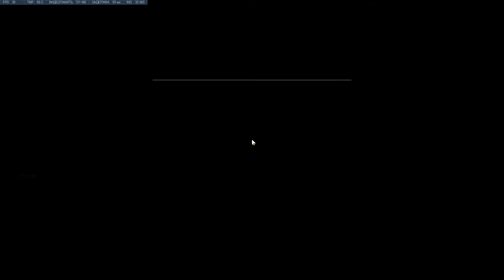Overwatch Winstone Gameplay | Total Mayhem | Hollywood | Defense 3436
[Game]: Overwatch
[Type]: Gameplay no commentary
[Hero]: Winston
[Mode]: Arcade | Total Mayhem
[Map]: Hollywood
[Map Type]: Hybrid
[Side]: Attack
[Matсh]: № 3436
[Language | Text]: Russian
[Language | Audio]: Russian

[Player]
[Twitch.tv]: Twitch.tv/tenik_t

[Total Mayhem]:
Power up and Ember The Chaos.
Rules
Players: 12
200% Health
150% Ultimate gain
75% Fater Cooldowns

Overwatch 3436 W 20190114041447